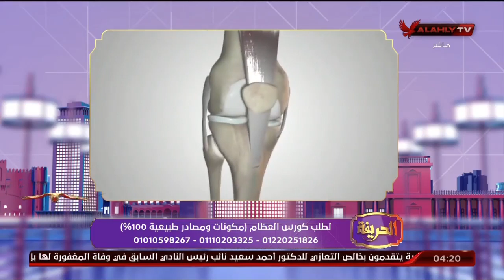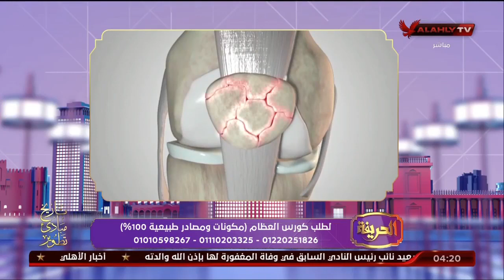خشونة المفاصل عند الرياضيين وأهمية المكملات الغذائية مع د. أحمد رأفت